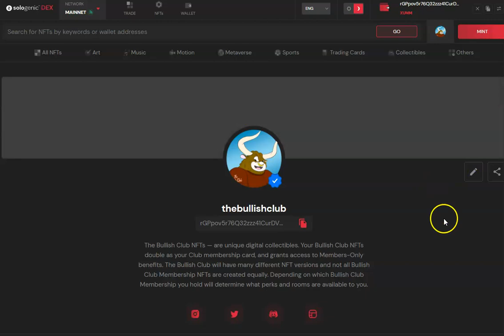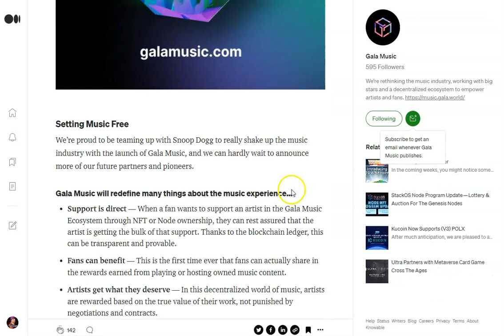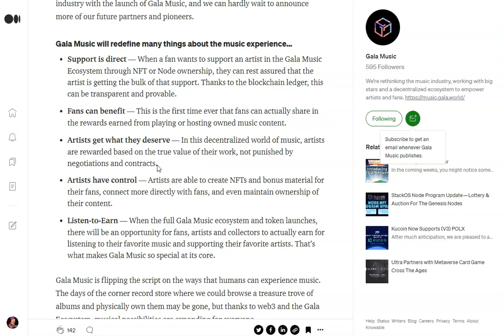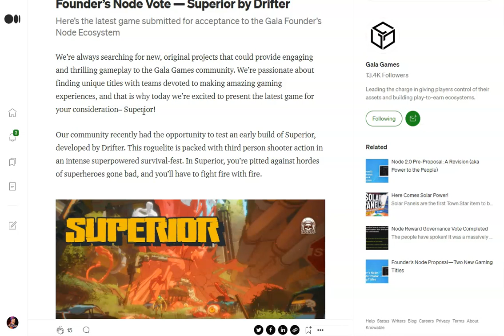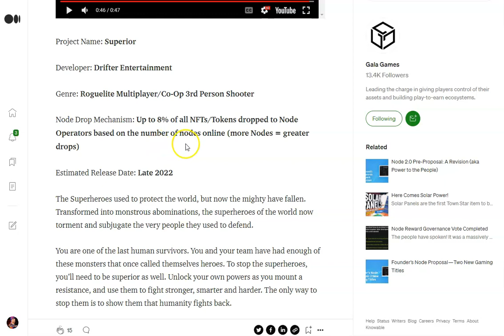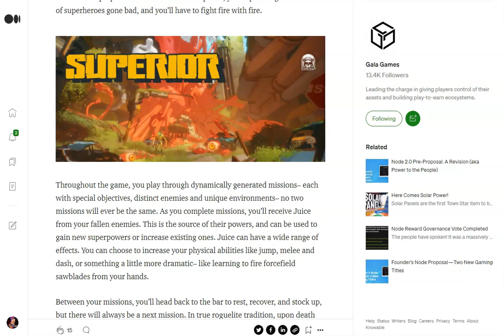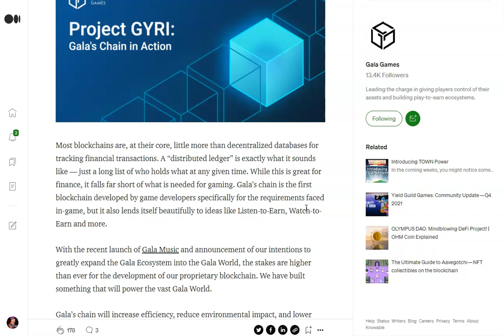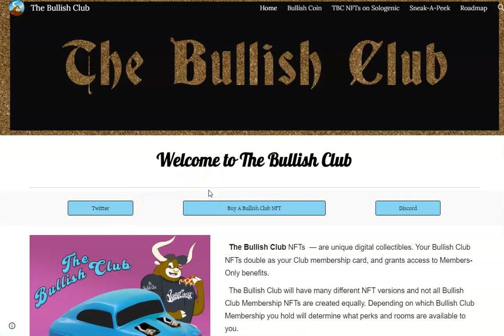The GALAverse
PC Hardware Used:
Skytech Gaming Prism II
32G 3600MHz RAM
1TB NVmE FireCuda
ASRock x570 Taichi
AIO Cooler

Programs Used for NFTs creation:
Adobe Photoshop
Adobe Illustrator

PlaceIt:   1.envato.market/RedEye